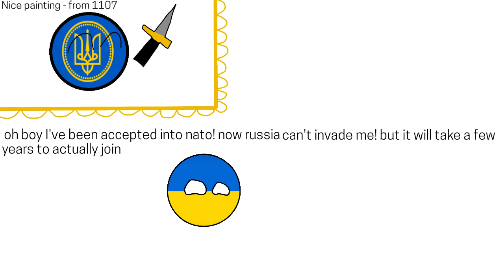If ukraine attempts to join nato